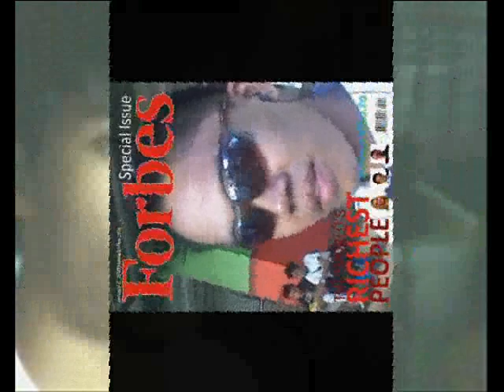Half Alive by catablan boys